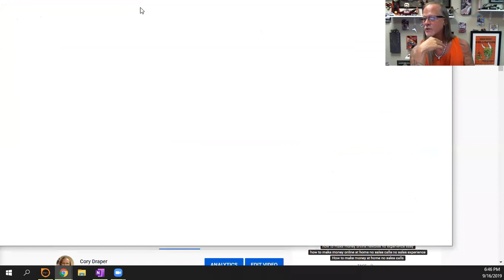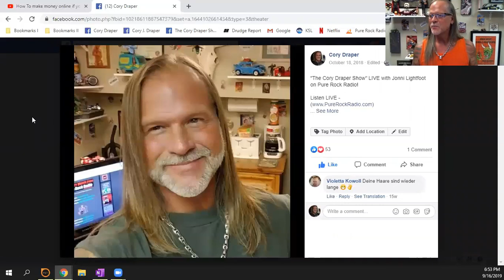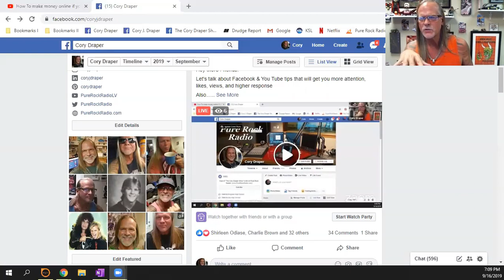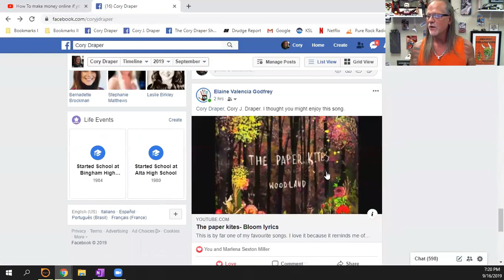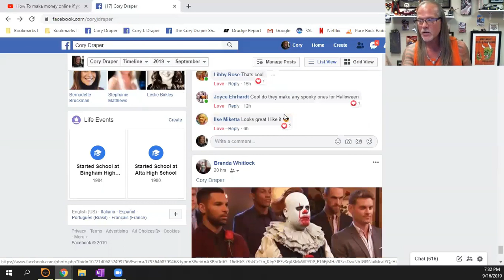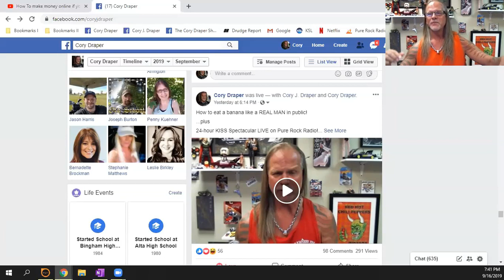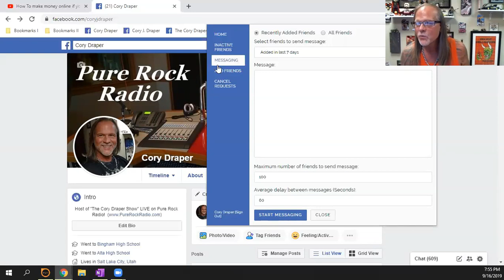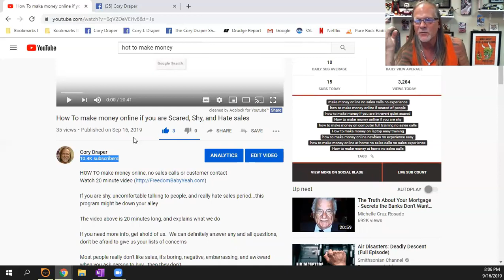HOW TO get more Facebook and You Tube clicks, views, likes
HOW TO make money online, no sales calls or customer contact

If you are shy, uncomfortable talking to people, and really hate sales period...this program might be down your alley

The video above is 20 minutes long, and explains what we do

If you need more info, get ahold of us.  We can definitely answer any and all questions, don't be afraid to give us your lists of concerns

Most people really don't like sales, it's boring, negative, embarrassing, and awkward when you ask person to buy...then they don't

Sales can be a MASSIVE waste of time too, especially if you don't know how to talk to people

Making money online is a legit desire, you can do it!  Millions of people a day are, you can as well, but you have to have something interesting to sell

Please watch the 20 minute video.  Avoid Facebook and Social Media when watching, it answers most of your questions in this beginning phase